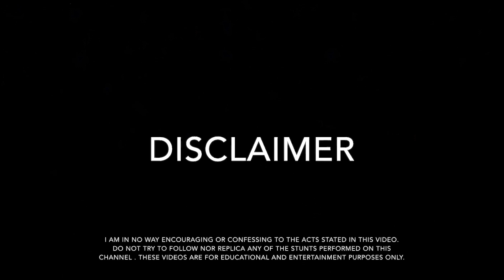FRESH SKATER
In this video I bring you guys along with me as I relearn how to skateboard